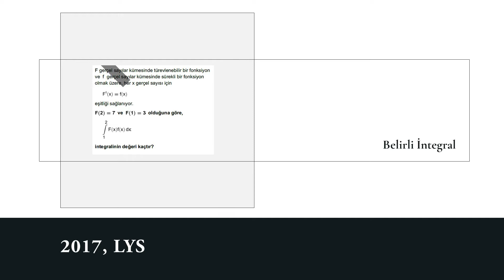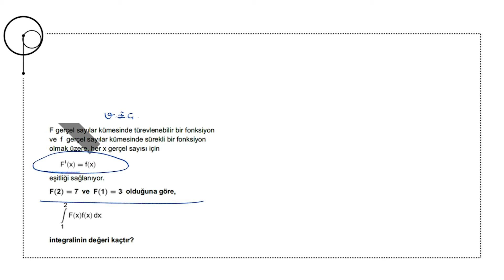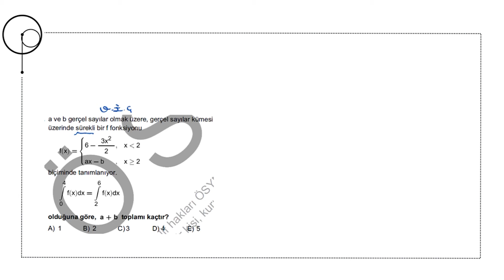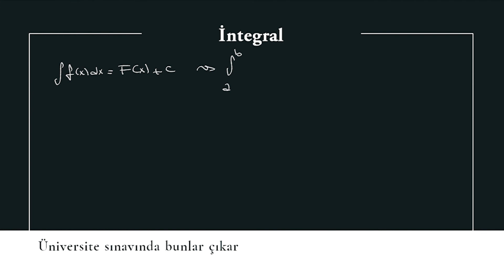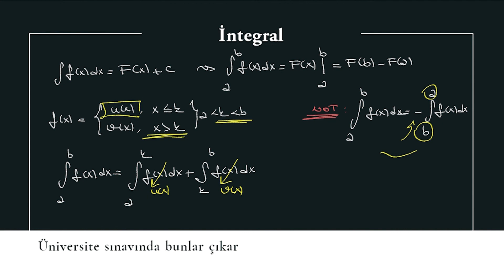3 Soru ile Belirli İntegral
İntegral'in ikinci videosunda belirli integral hakkında konuşuyoruz. Belirli integral ve belirsiz integralin farkı, parçalı fonksiyonlarda integral ve sınır değiştirmenin pratiğini yapıyoruz.

Her Cuma ağırlıkla 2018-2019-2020 YKS sınavları ve geçmiş yıllarda üniversite sınavlarında çıkan 3 soruyu birlikte çözerken, gerekli olan kavram ve konuları da beraber hatırlamaya devam edeceğiz. Derslerimizde sorular üzerinden ilerlerken; TYT, AYT, ALES, KPSS ve hayatta karşılaşacağınız nice sınavda çok işinize yarayabilecek,  zaman kazandırabilecek çözüm taktikleri de paylaşacağız.

Çisil Hoca ile Matematik derslerinizi takip ederken, soruyu doğru okuma, okuduğunu anlama, çözüm için doğru yöntemi belirleme, çözüm aşamalarını takip etme gibi alışkanlıkları edinerek sadece Matematik dersinde değil, diğer derslerinizde de netlerinizi arttıracaksınız...

İyi Çalışmalar

00:00 Giriş
00:12 Belirli İntegral
00:43 1/2017-LYS
05:09 2/2010-LYS
08:52 3/2021-AYT
14:49 Neler Öğrendik?